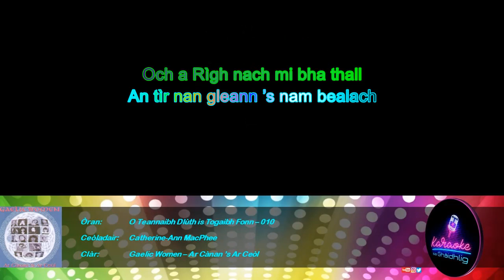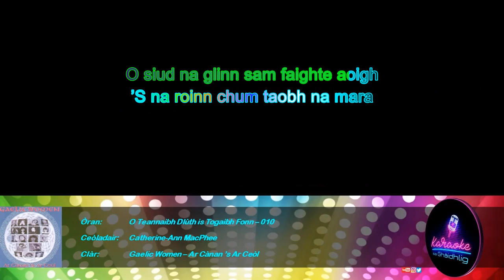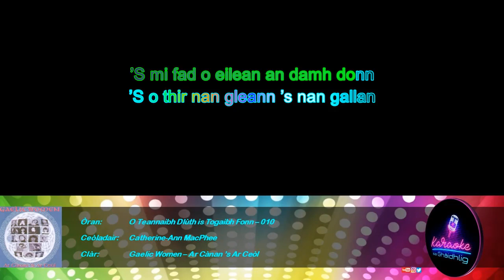KsaG 010 – O Teannaibh Dlùth is Togaibh Fonn – Catherine Ann MacPhee – Le Cuideachadh – Guth 20%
KaraokeSaGhàidhlig: Pròiseact saor-thoileach – gun phrothaid – gun teachd-a-steach – saor an asgaidh – agus bidh gu bràth!

‘S e am prìomh amas aig KaraokeSaGhàidhlig a bhith a’ brosnachadh cànan is ceòl nan Gàidheal
[The sole objective of KaraokeSaGhàidhlig is promoting Gaelic and music in Gaelic]

Gun chòraichean glèidhte sam bith co-cheangailte ris a’ cheòl

Ceistean / ceartachaidhean: KaraokeSaGhàidhlig[aig]gmail[puing]com
Ceannaich / èist ris an / tionndadh tùsail an seo:

Liricean:
O teannaibh dlùth is togaibh fonn
Mo chridhe trom air m’ aineol
’S mi fad o eilean an damh donn
’S o thir nan gleann ’s nan gallan
O bheir an t-soraidh seo nis bhuam
Thar chuan is chruaich is bheannaibh
A dh’ionnsaigh Muile nam beann fuar
O Eilean uain’ a’ bharraich
Och a Rìgh nach mi bha thall
An tìr nan gleann ’s nam bealach
Tìr nan craobh ’s i tìr mo ghaoil
Nan lagan fraoich ’s an rainneach
O siud na glinn sam faighte aoigh
’S na roinn chum taobh na mara
’S tha luchd mo ghaoil an-diugh ma sgaoil
’S an t-àit’ fo chaoraich Shasainn
Gur truagh a’ Ghàidhlig bhith na càs
On dh’fhalbh na Gàidheil a bh’ againn
A ghineil òig tha tighinn nan àit’
O togaibh àrd a’ bhratach